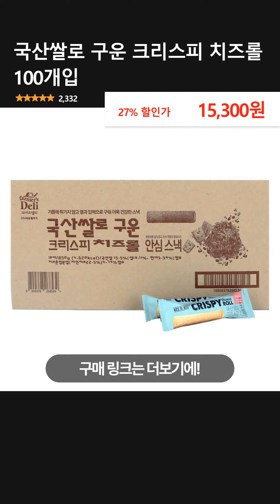국산쌀로 구운 크리스피 치즈롤 100개입